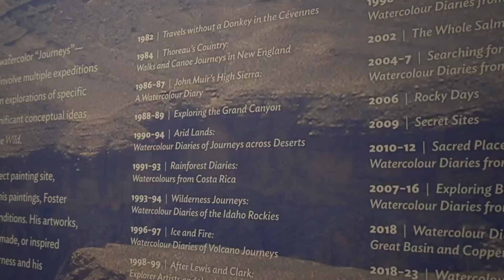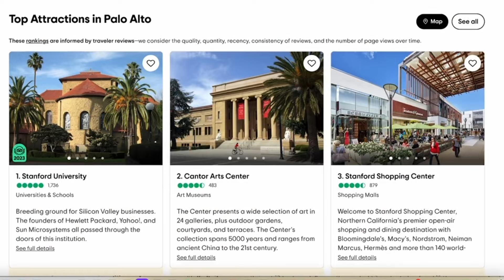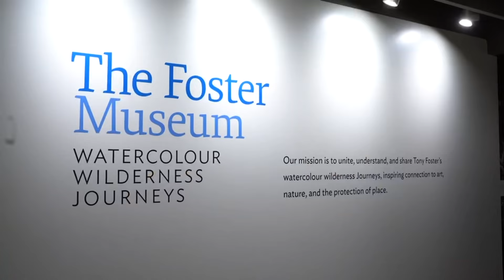InFocus News | Thursday, March 21st, 2024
Anchors Vincent Wong and Neel Satyavolu share what’s happening around campus, and InFocus Reporter Clare Antonow explores Palo Alto’s Foster Museum, home to a series of watercolor, landscape paintings.